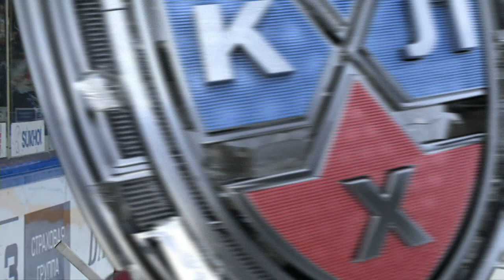Jokerit @ Amur 09/14/2015 / Амур - Йокерит 2:3